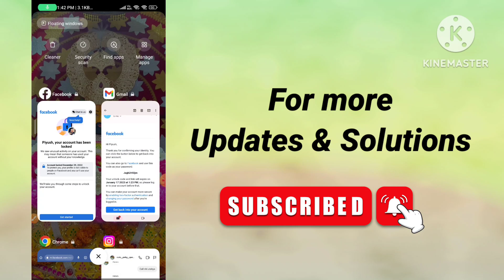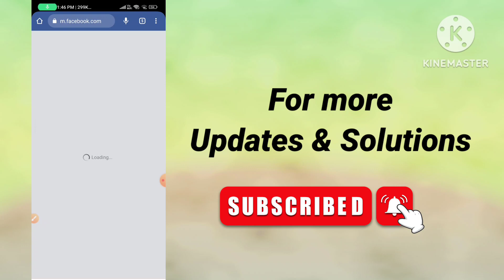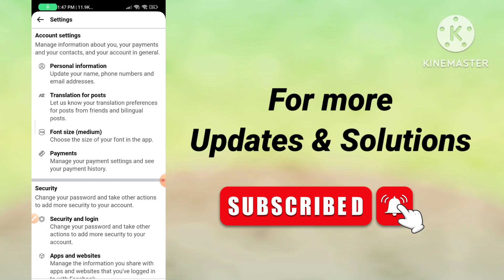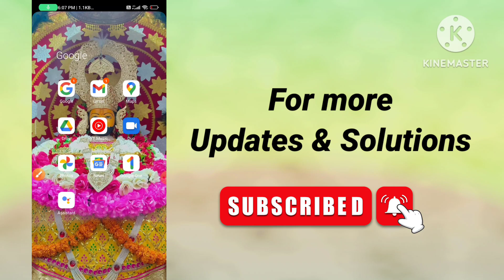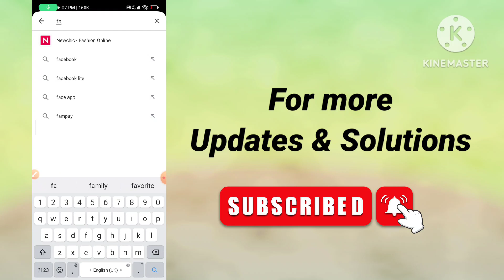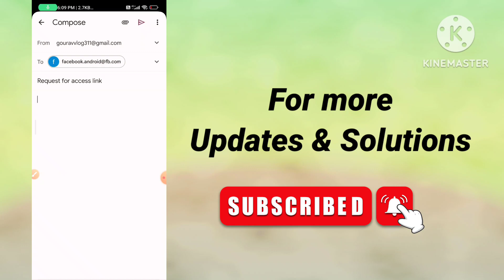🤩 No need code option direct unlock locked Facebook account 2023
code option in locked fb account today | get a code on your phone / get a code by email option 2022 unlock facebook account | unlock facebook account without id | unlock facebook account without proof

🤩get a code option in locked fb | confirm your identity 🆔 to direct code option in locked Facebook 🔥

wow 🤩 | without identity locked facebook unlock today 2022 | Facebook account locked how to unlock 🔥how to get code by email option in locked Facebook account | facebook account locked how to unlock

🔴 Live Unlock :- how to get a code by emial option in locked fb account 2022 | confirm your identity

how to get code option in locked Facebook account | code वाला option कैसे लाए Locked FB account पर 🔥

without identity how to unlock facebook account | confirm your identity problem Facebook | unlock fb

get a code by email get a code on your phone option in locked Facebook account today 2022

selfie video से Locked facebook चुटकी में unlock | facebook account locked how to unlock

without identity - how to unlock Facebook account today 2022 | facebook account locked how to unlock

How to unlock facebook account without identity | how to unlock Facebook account without I'D proof

how to unlock facebook account without identity 2022 | confirm your identity problem in locked fb 🔥

Option change करो locked facebook में इस trick से LIVE 🤩 | confirm your identity option in locked fb

Access link से Account कैसे unlock kare | how to get access link for locked facebook account 2022 🔥

🤩 Live locked Facebook account unlock | how to get code option in facebook | confirm your identity 🔥

confirm your identity से get a code by email / get a code by email option कैसे लाए | unlock facebook